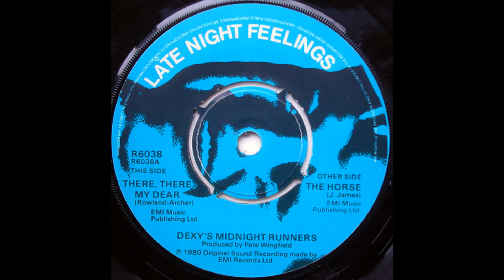There, There My Dear - Dexy's Midnight Runners